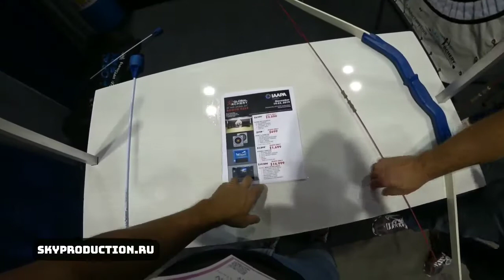Надувной мобильный лучный тир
Отличное решение для любого мероприятия.
Можно ставить на улице и в помещении. Полностью безопасные стрелы - не надо уловителей и зоны безопасности за тиром.
Можно устроить настоящий лучный бой или АрчериТаг.